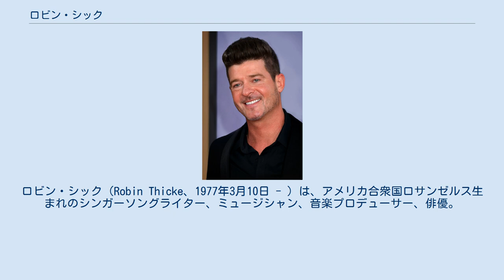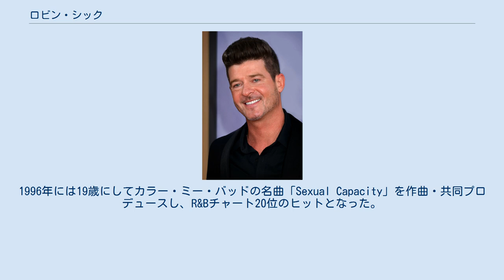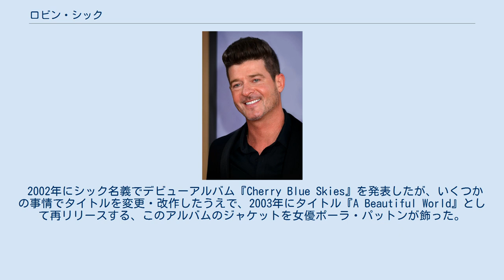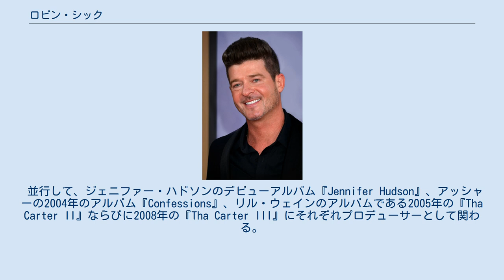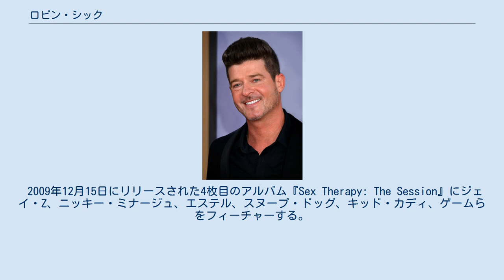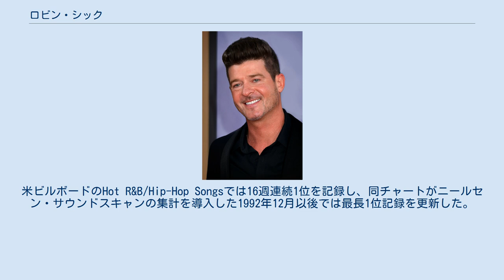ロビン・シック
ロビン・シック（Robin Thicke、1977年3月10日 - ）は、アメリカ合衆国ロサンゼルス生まれのシンガーソングライター、ミュージシャン、音楽プロデューサー、俳優。
2013年のアルバム『ブラード・ラインズ』、同アルバムのリードシングル「ブラード・ラインズ〜今夜はヘイ・ヘイ・ヘイ♪」はともに全米1位を記録。
また、全米5位ならびにプラチナディスクを獲得した2006年のアルバム『イヴォリューション・オブ・ロビン・シック〜ロビン・シックの進化論』でもよく知られている。
 カリフォルニア州ロサンゼルスで生まれる。
父親はアメリカ合衆国のコメディテレビドラマ『愉快なシーバー家』のジェイソン・シーバー役で知られ、数々のエミー賞やゴールデングローブ賞にもノミネートされたこともあるカナダ人俳優のアラン・シック、母親は昼ドラ『デイズ・オブ・アワ・ライブス』のリズ・チャンドラー役で知られる女優で歌手のグロリア・ローリング。
1974年生まれの兄ブレナンはかつて1980年代半ばに声優として活動している。
16歳の頃から女優ポーラ・パットンと交際し、2005年に結婚、息子ジュリアン・フエゴ・シックをもうける。
アメリカ合衆国とカナダの二重国籍者。
現在、カナダのブリティッシュコロンビア州の都市バンクーバー在住。
身長187cm。
 初期、マイアに楽曲「No Tears on My Pillow」を書き、ブランディには楽曲「Love Is on My Side」を提供、そしてまたクリスティーナ・アギレラのデビューアルバムにも関わった。
1996年には19歳にしてカラー・ミー・バッドの名曲「Sexual Capacity」を作曲・共同プロデュースし、R&Bチャート20位のヒットとなった。
また、1997年のブラウンストーンのセカンド・アルバム『Still Climbing』や、1999年のケヴォン・エドモンズ（ベイビーフェイスの兄）のアルバム『24-7』に作曲家として参加。
 2002年にシック名義でデビューアルバム『Cherry Blue Skies』を発表したが、いくつかの事情でタイトルを変更・改作したうえで、2003年にタイトル『A Beautiful World』として再リリースする、このアルバムのジャケットを女優ポーラ・パットンが飾った。
全米ビルボードアルバムチャートでは辛うじてチャートイン、最高152位を記録。
同アルバムのリードシングル「When I Get You Alone」はオーストラリア、ニュージーランド、イタリア、オランダ、ベルギーといった国々のシングルチャートでトップ20に入る。
また、オーストラリアではゴールドディスクを獲得している。
 ファレル・ウィリアムスのレーベルであるスタートラックと契約、名義をシックからロビン・シックへと変更する。
2006年、プロデューサー兼フィーチャーにファレル・ウィリアムス、ゲストにフェイス・エヴァンス、リル・ウェインといったアーティストを迎えた2枚目のアルバム『イヴォリューション・オブ・ロビン・シック〜ロビン・シックの進化論』を発表、同アルバムは全米ビルボードアルバムチャートで最高5位を、米国ビルボードR&B/ヒップホップアルバムチャートでは1位を記録し、最終的にアメリカ合衆国においてプラチナディスク認定された。
また、アルバムよりシングルカットされた「ロスト・ウィザウト・U」のミュージックビデオでポーラ・パットンと共演、同楽曲は全米ビルボードシングルチャートで第14位、米国ビルボードホットR&B/ヒップホップソングスで1位、全英シングルチャートで第11位を記録し、ロビン・シックのシングルとしては2013年の楽曲「ブラード・ラインズ〜今夜はヘイ・ヘイ・ヘイ♪」に次ぐ成功である。
 並行して、ジェニファー・ハドソンのデビューアルバム『Jennifer Hudson』、アッシャーの2004年のアルバム『Confessions』、リル・ウェインのアルバムである2005年の『Tha Carter II』ならびに2008年の『Tha Carter III』にそれぞれプロデューサーとして関わる。
リル・ウェインがゲスト参加した3枚目のアルバム『Something Else』を2008年9月30日にリリース、全米ビルボードアルバムチャートで最高3位を記録、最初の週で136,944枚を売り上げる。
 2...